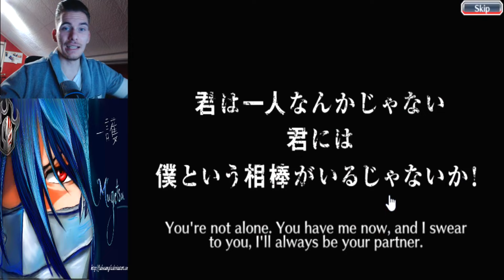Bleach Brave Souls - SUMMONING 25 GOLDEN 4/5 STAR TICKETS!!!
SUMMONING 25 4/5 STAR GOLDEN SUMMON TICKETS!! IT WAS A PAIN TO COLLECT SO MANY OF THESE! xD , WATCH THE VIDEO TO FIND OUT WHAT I PULLED!! :D

One Love!
- David.